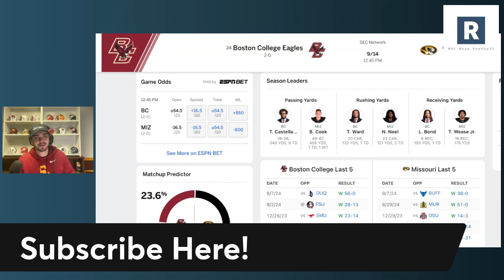Boston College vs Missouri Game Preview | College Football Game Predictions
Boston College vs Mizzou Game Prediction

The Missouri Tigers Football program will play host to a top 10 team in Boston College this weekend. Brady Cook, Luther Burden and the offense have looked great but will receive their first big test against a BC defense that can play.